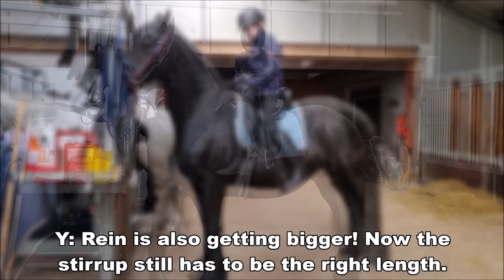Foal is moving in baby belly. Last time Rising Star⭐ and the others | Friesian Horses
Rising Star⭐ and the others are together for the last time. Reintje's foal is moving in her baby belly. Earlier I had a competition. A horse can handle this just fine. Horses will let you know when it no longer works. So do not worry. I am always very careful!
Rein is riding Queen👑Uniek.
And more...

Geertje fan 'e Goëngamieden Kroon AA (Alwin 469 x Tjalbert 460, Dam: Reintje fan 'e Goëngamieden Ster AA) (April 10, 2018)
Gea fan 'e Goëngamieden Ster (Eise 489 x Tsjalke 397, Dam: Syrra fan 'e Goëngamieden Ster) (April 28, 2018)
Reina fan 'e Goëngamieden (Nane 492 x Tjalbert 460 Dam: Reintje fan 'e Goëngamieden Ster AA) (April 23, 2021)
Sanne fan 'e Goëngamieden (Teun 505 x Bikkel 470, Dam: Sjirkje fan 'e Reuzepôle Ster) (February 26, 2021)

Made this video: February 5, 2022